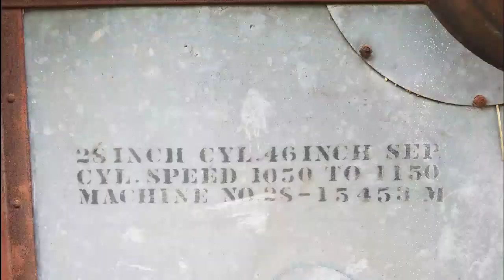1913 Aultman Taylor steam tractor running a threshing machine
1913 Aultman Taylor running a threshing machine 2018 K&O show